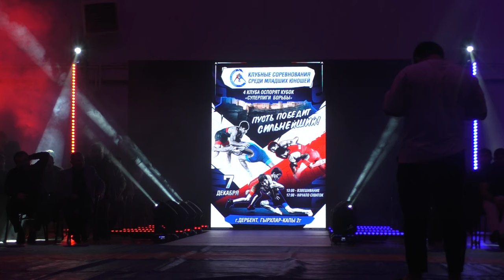Адам Магомедов (Тарки-Тау) - Ахмад Магомедов (Цумадинские львы)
Финал до 57 кг.
"Суперлига борьбы". Клубные соревнования среди младших юношей.
Дербент 7 декабря 2024.